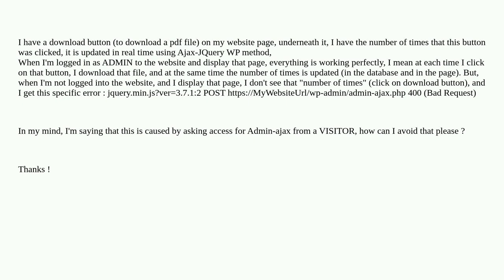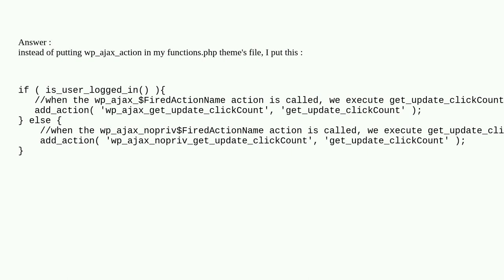Wordpress: wp-admin/admin-ajax.php 400 Bad request (chrome console)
wp-admin/admin-ajax.php 400 Bad request (chrome console)

A special thanks goes out to the awesome community

  user-roles ajax wp-admin